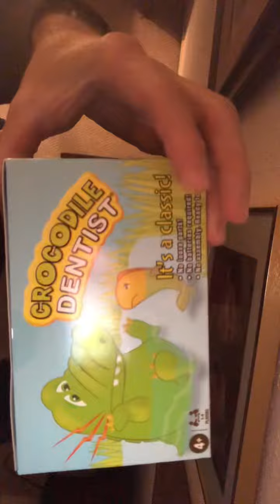Crocodile Dentist Unboxing